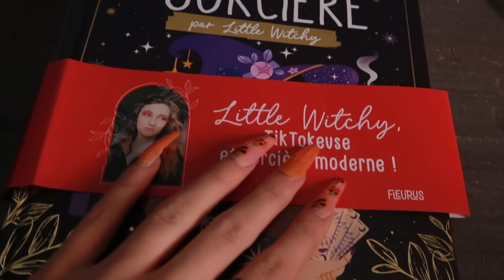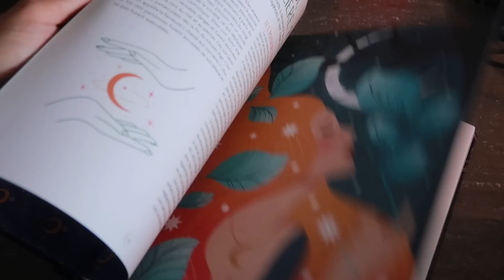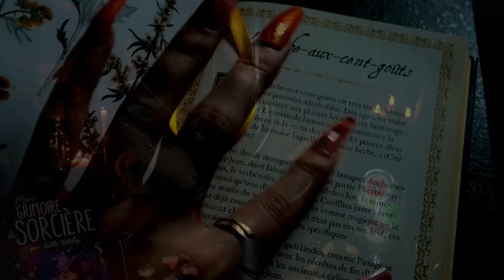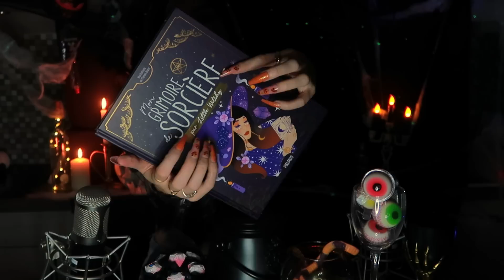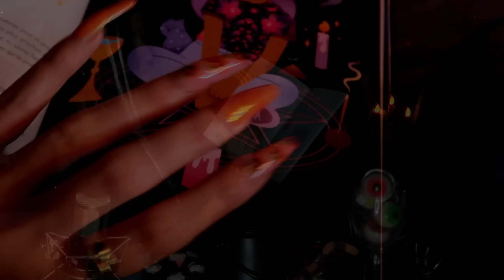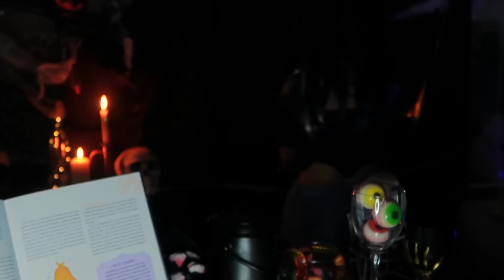ASMR 🕸 Roleplay SORCIÈRE 🎃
🎧🕷️ Série d'Halloween🕷️🎧

►se procurer le livre

& disponible dans toutes les librairies !

Vidéo suivante :
Tu as trouvé l'objet caché ?

🌸    🌸     🌸 MON SITE 🌸     🌸     🌸

Mon ASMR est disponible sur toutes les plateformes de musiques.

ALTEANNE
BP 44
81200 MAZAMET

►Merci de bien recopier l'adresse sans rien ajouter,
Il s'agit d'une boîte postale professionnelle et non de mon adresse personnelle.

🌸     🌸     🌸 PRESENTATION 🌸     🌸     🌸

 Hello ! Moi c'est Alteanne 🥰
► J'ai ouvert ma chaîne en mai 2020 pendant le confinement
► Alteanne c'est mon prénom
► Je suis graphiste illustratrice, j'ai fini mes études en 2019
► En couple avec @Tom ASMR et sérénité
► J'ai un chien : Sun 🐶
►  Mes emojis préférés : 🌸🌙
► Mon déclencheur préféré : les glaçons dans un verre 🧊🍹
et toi ?

🌸     🌸     🌸 CODES PROMO ACTIFS 🌸     🌸     🌸

(partenariats rémunérés)

🌸     🌸     🌸 QUESTIONS FREQUENTES 🌸     🌸     🌸

LIVES ASMR
► je fais des lives uniquement sur Tiktok en semaine de 22h à 00h ( voir prochaine date sur mon profile tiktok ou sur insta) @alteanne

► Vous pouvez-menvoyer vos petits mots à l'adresse indiquée plus haut. Je filme ce que je reçois en story insta et story youtube 💕

🌸     🌸     🌸 TIMESTAMPS 🌸     🌸     🌸

►Les times de la video✨ :
Vous pouvez m'aider à les faire svp ? :)

exemple :
00:00 intro
01:00
20:00

🌸     🌸     🌸 LA TEAM TEANE 🌸     🌸     🌸

Tu ne vas pas bien ?
Tu sais, tu peux me laisser un message, j'essaierai au maximum de te répondre, et la team téane pourra te réconforter aussi. L'espace commentaire est fait pour ça.
Si je ne réponds pas, tu peux m'envoyer un message privé sur instagram (alteanne.asmr).
En espérant te donner un peu d'amour et de joie 💞

► Ma traductrice vidéos : Lysella
► Modérateurs : ils surveillent le contenu des messages et peuvent les supprimer.

Vos emojis-déclencheurs préférés en ce moment : 🌬️🌧️🥥🖌️🪒
(écris le tien en commentaire pour les changer)

Bonne relaxation ♡
Bonne nuit🌙